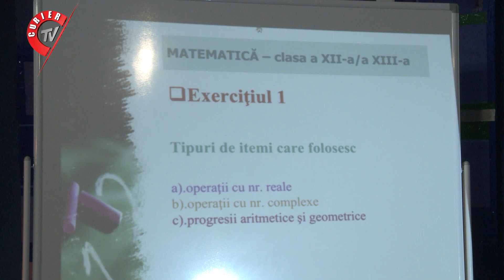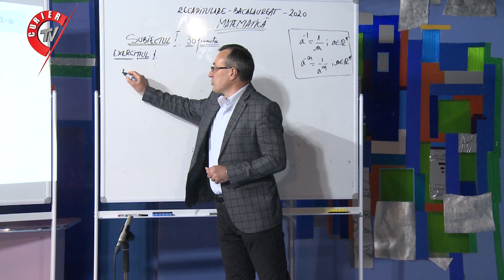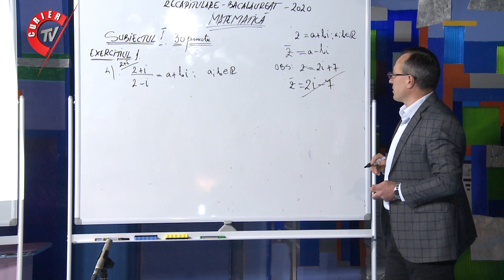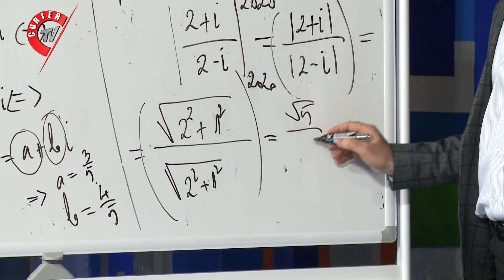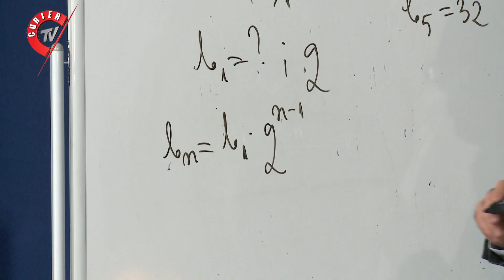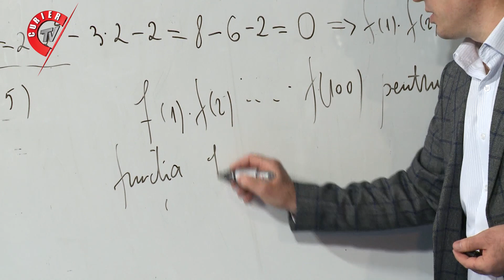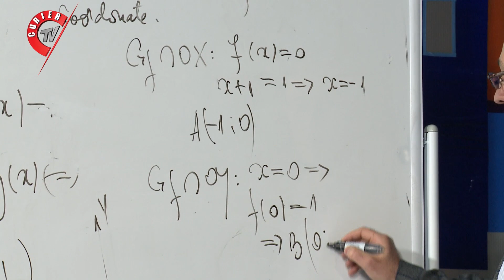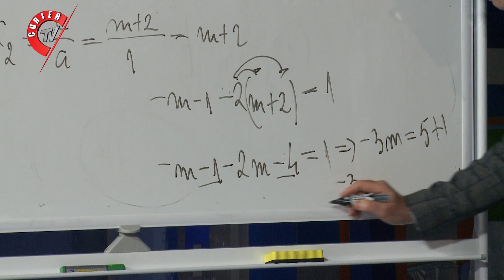Matematica pentru bacalaureat, lecția 1